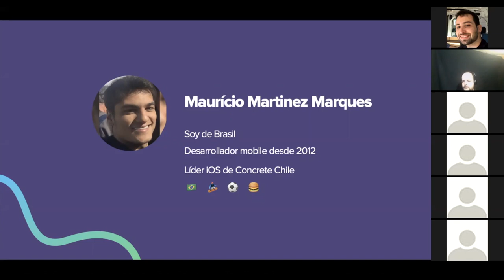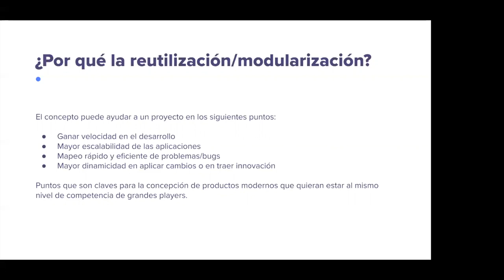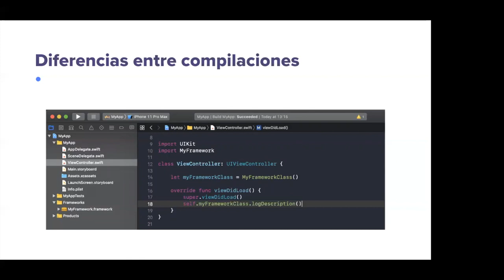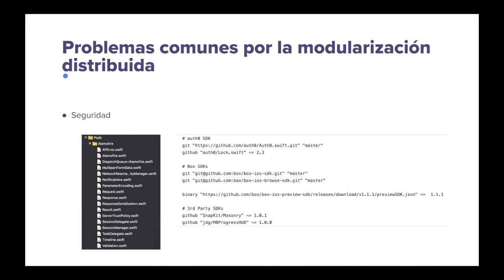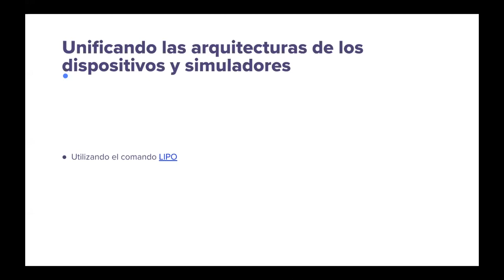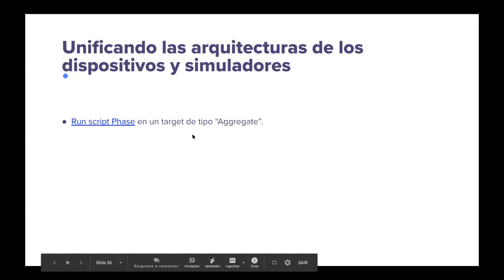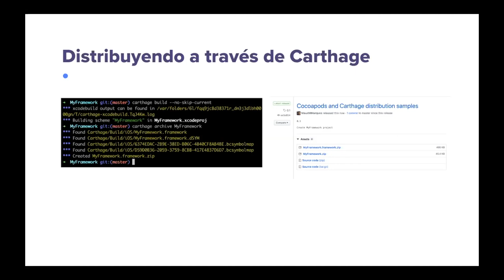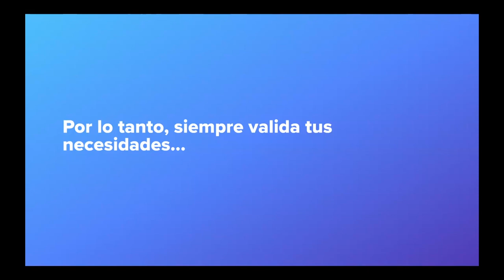Distribuyendo Frameworks Universales - Mauricio Marques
Mauricio Marques, 🇧🇷 del equipo Concrete, quien ya ha participado de un par de meetups y presentó también en DevFest Santiago, nos trae una charla llamada "Distribuyendo Frameworks Universales". 🛠